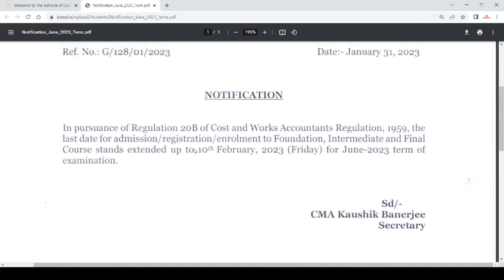icmai important reminders for all cma students for june 2023 exam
CMA NISHANT KUMAR SINGH SIR IMPORTANT MESSAGE FOR ALL CMA STUDENTS

Urgent Reminder For All CMA Foundation Students For June 2022 Exa

Any Possibility Of CMA June 2022 Exam Postponed ] ICMAI June 2022 Exam postponed ?? ] ICMAI exam

CMA SANKET PANDIR SIR IMPORTANT MESSAGE FOR ALL CMA STUDENTS
ICMAI Latest Announcement For All CMA students For june 2022 Exam ] CMA EXAM ] ICMAI EXAM JUNE 2022

CMA Rajni Kant Sir Important Twite For All CMA Students Regarding June 2022 Exam ] ICMAI Exam

ICMAI important Announcement Out For June 2022 Exam  ICMAI Latest Announcement] ICMAI today's Update
CMA pappan sir Important update for all cma students

CMA pappan sir important Update Regarding Verification Of Results ] ICMAI Latest Announcement]

CMA Pappne Sir Important Message For CMA Students Regarding Exam] Icmai Important Announcement ]

CMA rakesh Singh Sir Hugh Update For All CMA Students
CMA pappne Sir Conform CMA June 2022 Exam  Date
ICMAI important Update For All CMA Students ] ICMAI issue December 2021 Certified Copy

ICMAI Urgent Announcement For All CMA foundation Students For June 2022 Exam

ICMAI Urgent Information For All CMA Students] ICMAI latest Announcement

Breaking News ] ICMAI important Announcement For All CMA students ] For June & Dec 22 Exam ]

chartered studies,cma important announcement for june and December 22 exam,cma update,Icma latest announcement,Laet date for registration For cma foundation june 22 exam dec 22 exam,Laet date for registration For cma inter june 22 exam and December 22 exam,mohit agarwal,cma akshay sen,cma bhakt,mepl cma exclusive cma inter final and foundation,cma sanket pandit,ca cs cma nikhil gupta,ca bhakt,mepl classes,infinity lectures,neeraj arora,ca kapil goel
cma updates news,
cma updates news malayalam,
cma updates news in tamil,
cma updates 2021 in tamil,
cma updates dec 2021,
cma updates 2021 malayalam,
cma updates,
latest cma updates,
amca update,
amca update 2021,
amca update today,
amca update in hindi,
amca update tamil,
indian amca update,
creative update cma,
cma dopamine update,
cma dopamine new update,
cma exam form update,
cma exam updates malayalam,
gcam update,
gcam updated version,
update gcam pixel experience,
update gcam bsg 8.3,
icma update,
icma update in tamil,
ycmou update,
ycmou update 2021,
ycmou updates by vs,
ycmou new update 2021,
ycmou exam new update,
ycmou exam update 2021
cma announcement,
tn cm announcement today in tamil

icmaimportant update
caannouncementcacscma news,chartered studies,cma December 2021 verification results out,cma exam,cma exam offline,cma exam updates,cma important announcement for june & December 2022 exam,cma pappan sir important update Regarding june 2022 exam,icai news,icma latest announcement,icmai verification results for December 2021 exam out,icmai verification results out,last date for registration for cma December 22 foundation exam,icmai online mock test for june 2022 exam